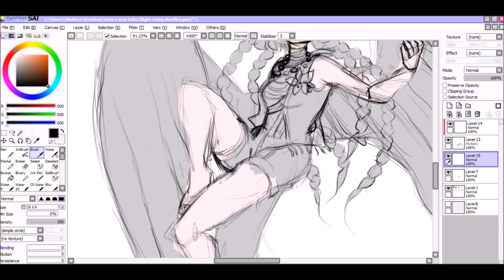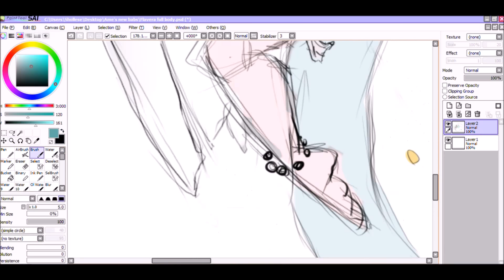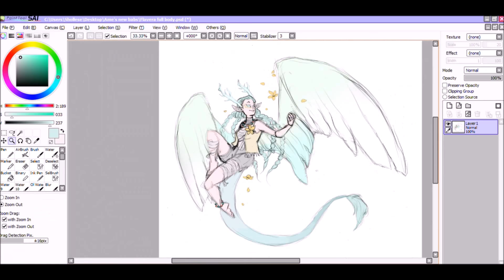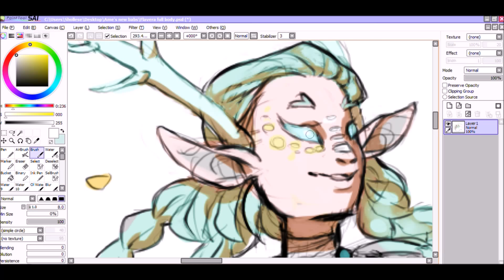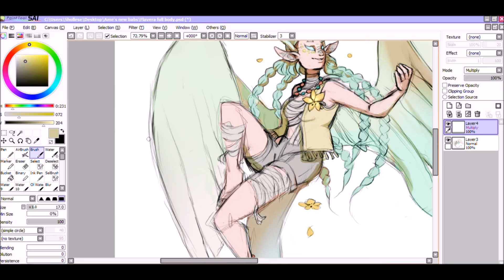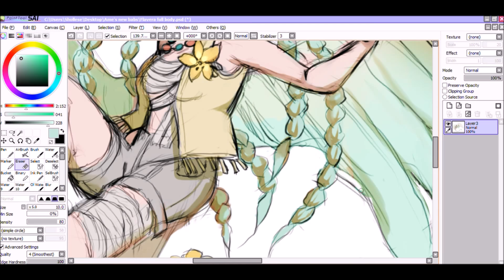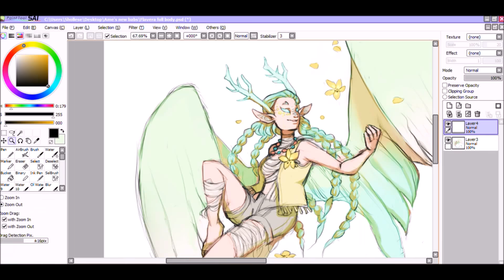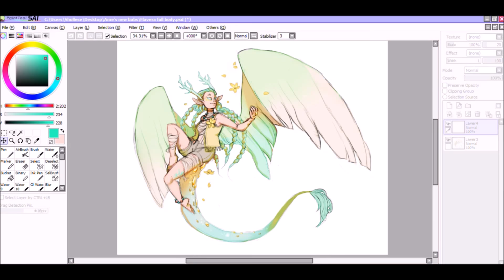Speed Paint - Flight Rising Flavera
First Speed Paint in a long time so bear with me if it's not the best! Will definitely be adding up more within the week, thank you again!

Tool used: SAI

Music in order:
Chobits Opening (Let Me Be With You) - Ayumi Hamasaki
Airbrushed - Anamanaguchi
CHOCOLAT - Teddy Loid and Mariya Ise